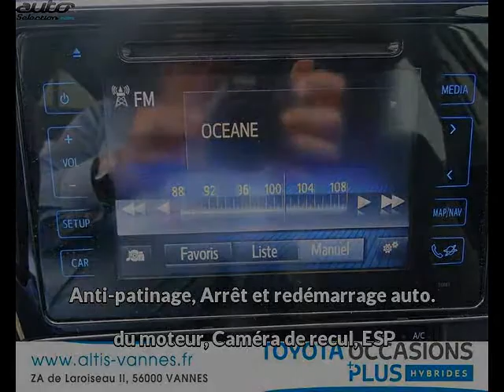Toyota auris occasion visible à Vannes présentée par Toyota vannes altis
Cette Toyota auris occasion disponible à Vannes dans le 56 est mise en vente par Toyota vannes altis - 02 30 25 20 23 - tous les détails sont